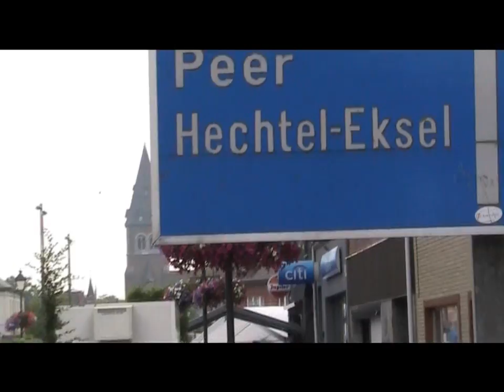HD Rally 2012 Leopoldsburg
Video recorded at the 'HD Rally 2012' in the city center of Leopoldsburg Belgium.